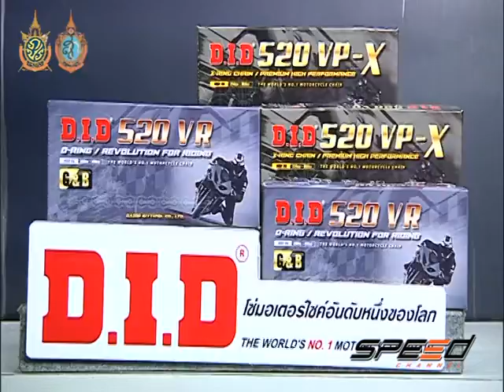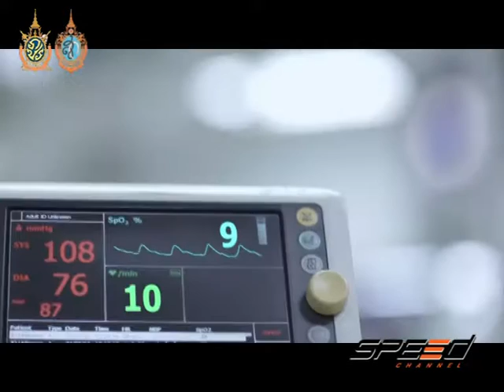Speed Rider Onair 06 09 2016 B3